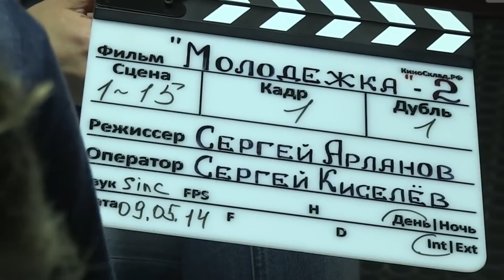Что стало и чем сейчас занимаются главные актеры сериала "МОЛОДЕЖКА"(ч.1)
00:00 ► Начало
00:21 ► Влад Канопка
01:51 ► Илья Коробко
03:20 ► Иван Мулин
04:29 ► Иван Жвакин
05:46 ► Игорь Огурцов